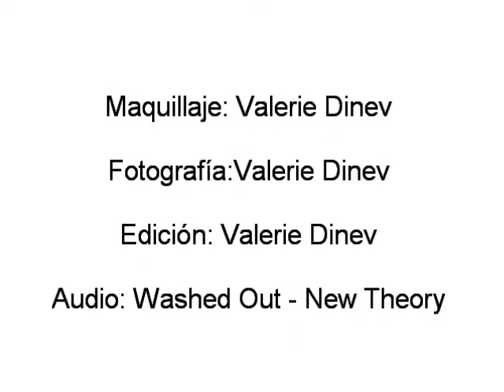antes y despues maquillaje / before and after make up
fotos de antes y despues